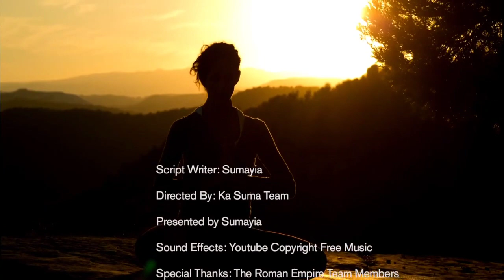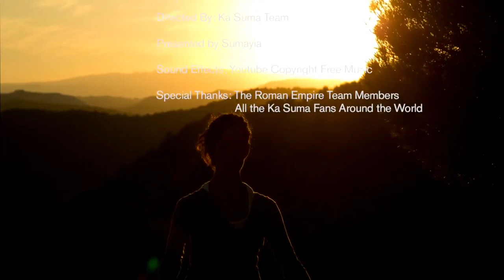OBUKODYO OBUMAZISA ABAKYALA MUKITANDA PULAKITIKO